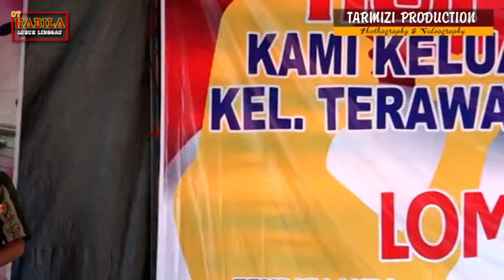Live Orgen Tunggal "NABILA" LUBUKLINGGAU # ALGA - SUMPAH BENANG MAS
Live Orgen Tunggal "NABILA" Dalam Rangka Memeriahkan HUT RI Ke-73 Dan Keluarga Besar SPSI PT.KIS Kel.Terawas Mengucapkan Selamat Hari Ulang Tahun Republik Indonesia Ke 73,Dirgahayu IndonesiaJangan Lupa..!!! Like Jika Menyukai,Komen Biartambah Maju Channel Saya Dengan Cara Klik Subscribe,Jika Ingin Berbagi Klik Share.

cameramen : Kinoy-Seno-Tarmizi